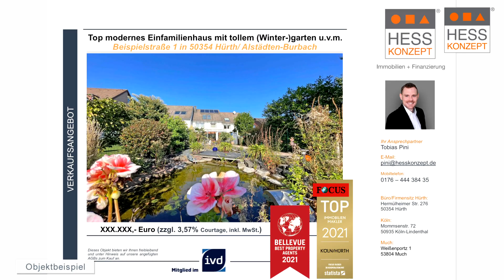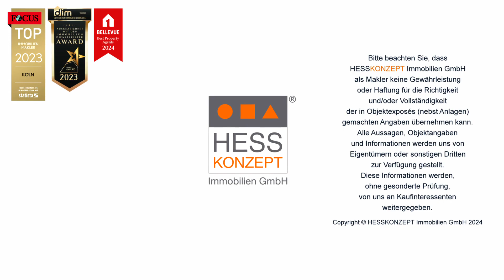HESSKONZEPT: Unser Anfragenmanagement.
Immobilienpräsentation auf modernste und komfortabelste Art! Entdecken Sie unsere "Moderierten Besichtigungsfilme". Unsere aktuell im Verkauf befindlichen Objekte findet man auf den gängigen Immobilienplattformen oder auf unserer Homepage